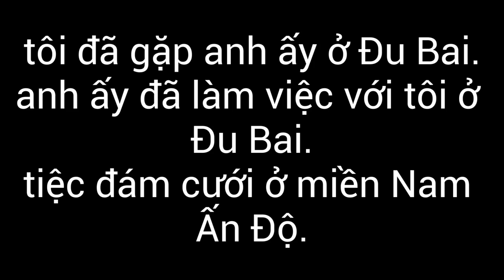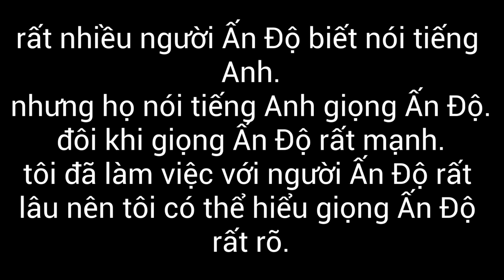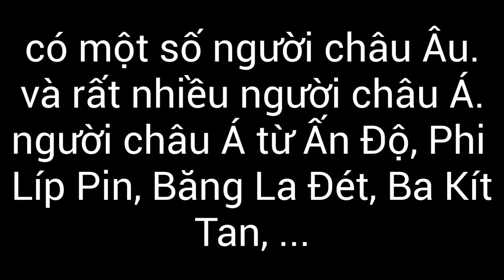VN046 Vietnamese Learning - Dialogue, Vocabulary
VN, dialog, vocabulary, lectures, studying, Vietnamese, languages, studies